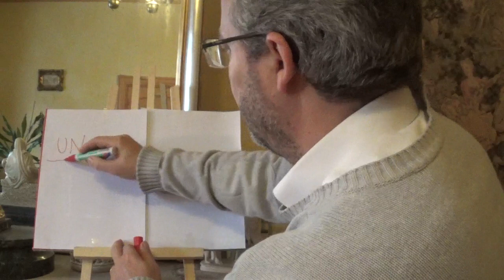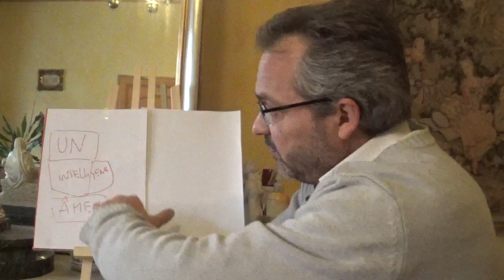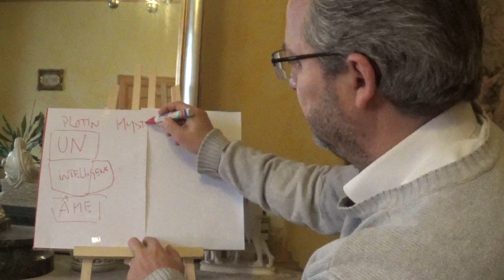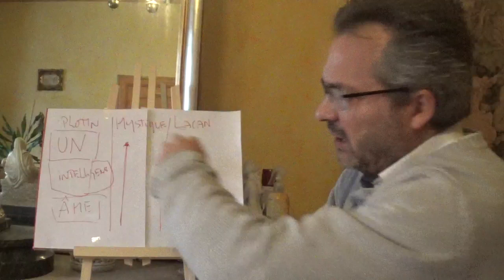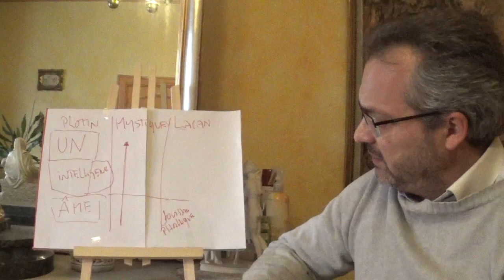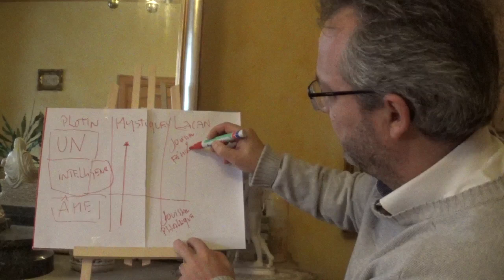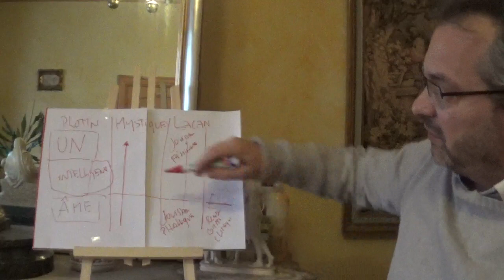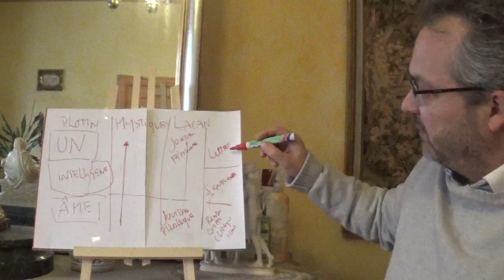Lacan et Plotin (et les mystiques) - Psychanalyse et philosophie # 50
Serafino Malaguarnera explique les raisons de l'attention que Lacan a porté sur la pensée du Néoplatonicien Plotin. Cette mise en perspective s'enrichie de celle entre Plotin et les mystiques. Ce faisant, les questions et recherches qui sont disséminées dans le Séminaire sont brièvement résumées.